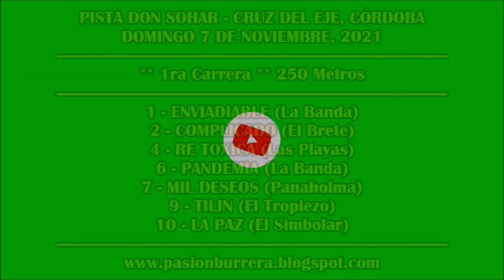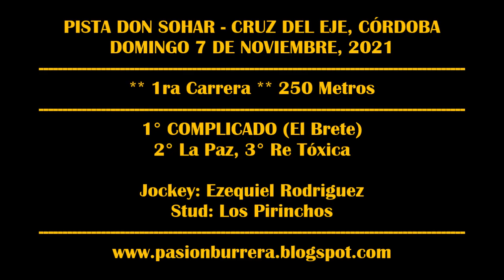COMPLICADO, Pista Don Sohar - Cruz del Eje (07-11-2021)